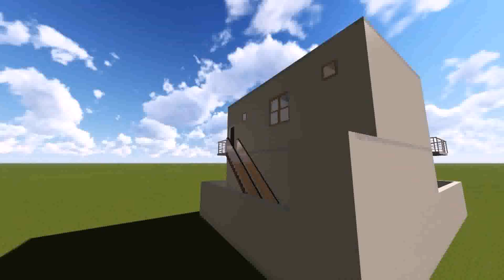7 Marla House Interior Design (see description) (see description)